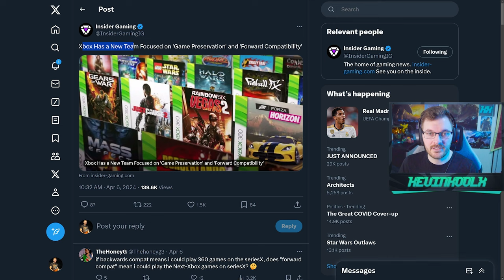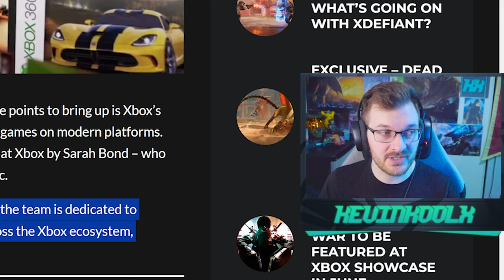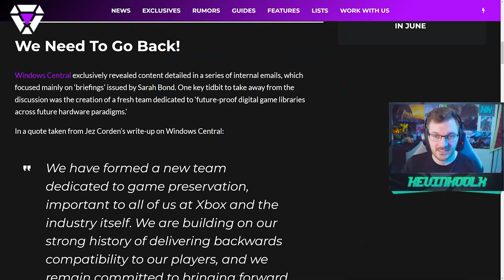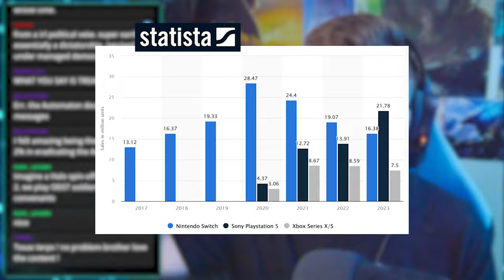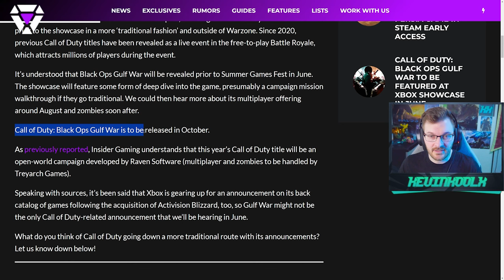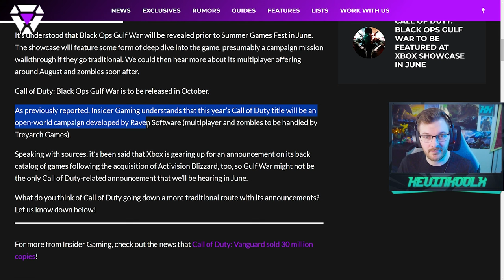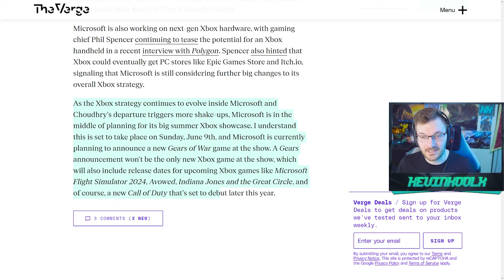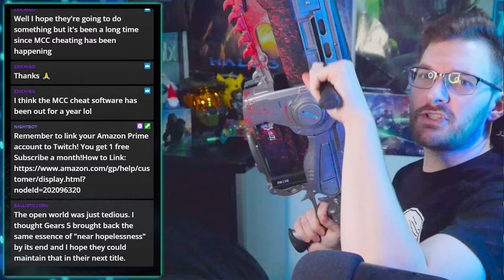Xbox Showcase 2024 Details Revealed! Halo Announcement and Call of Duty on Game Pass? Xbox News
Timestamps
Xbox Showcase 2024 - 0:00
New Xbox Console and Forward Compatibility - 3:54
Call of Duty Gulf War - 6:32
Gears of War 6 Announcement - 9:20
New Halo Game? - 11:47

Xbox Showcase 2024 Details Revealed! Call of Duty on Game pass? Xbox News